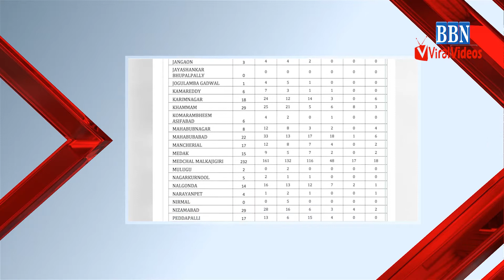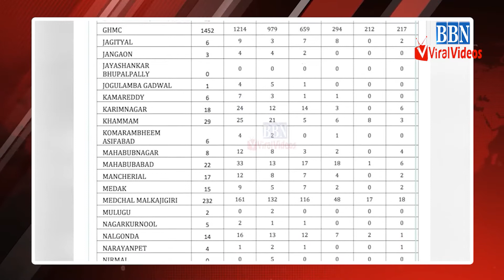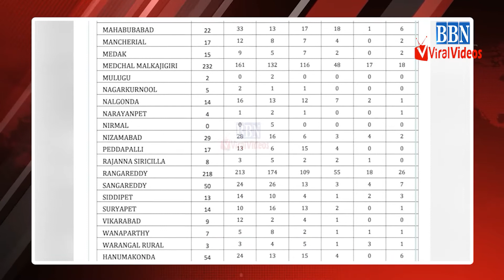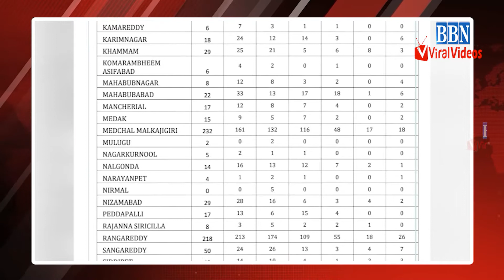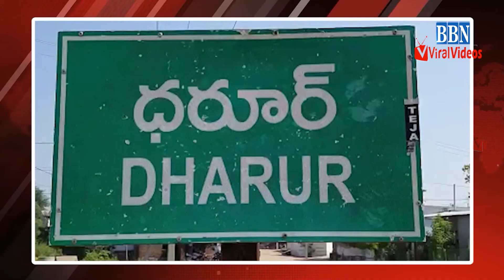Special Bulletin 9th -January- 2022 | BBN VIRAL VIDEOS